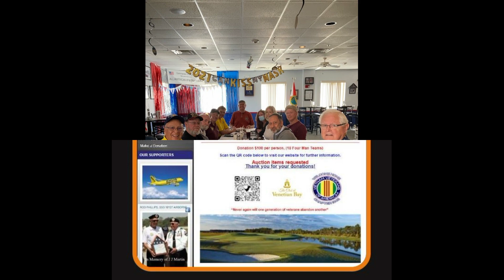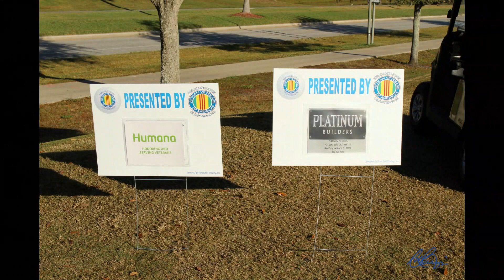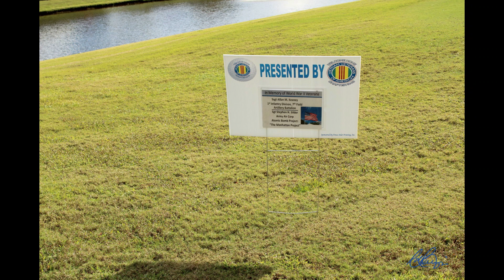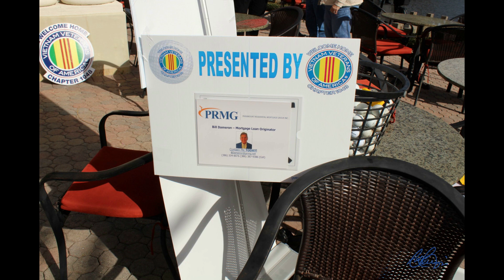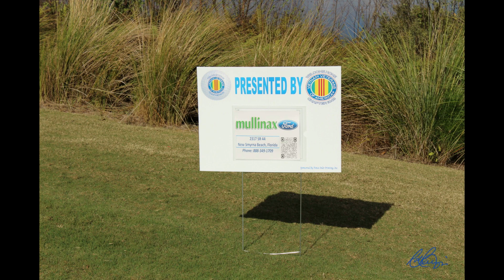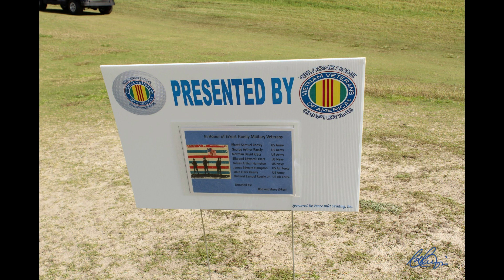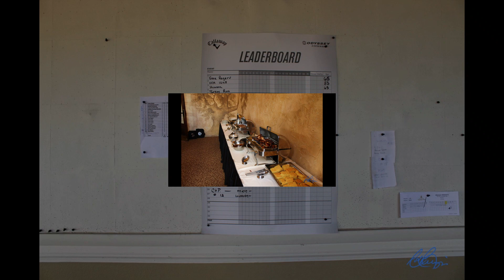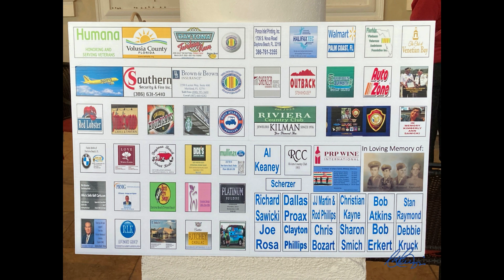Golf_2022_Rod_Phillips